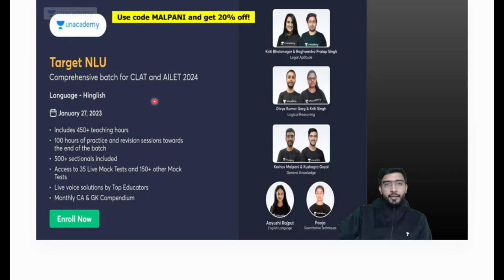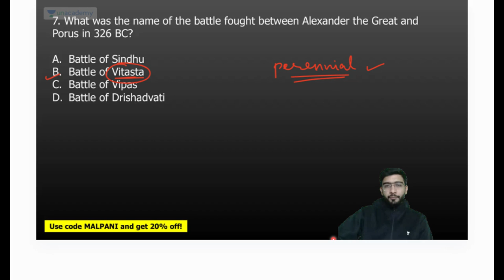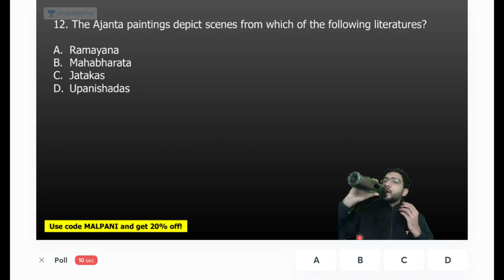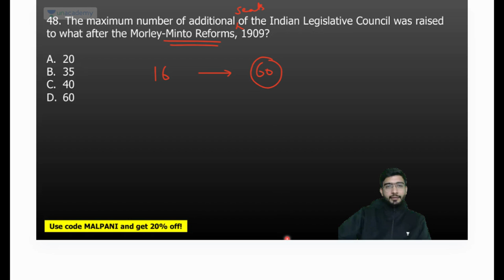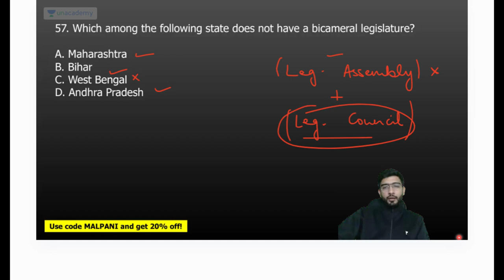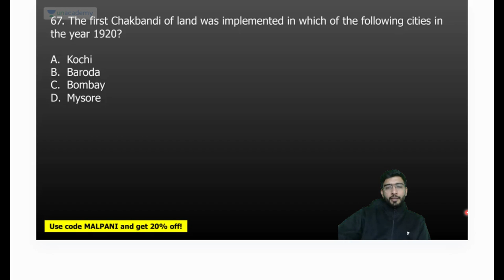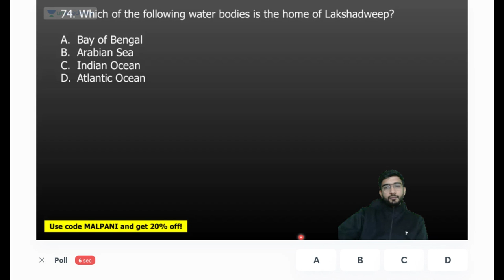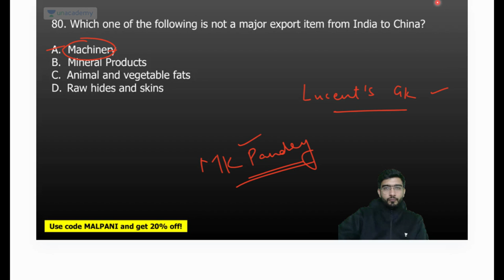🔴Part 3 - MHCET, DULLB, SLAT |General Awareness MCQ😱|इस बार QUESTIONS यही से बनेंगे 🤩|Unacademy CLAT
In this session, Keshav Malpani would be discussing about the most important MCQ for General Awareness which would be helpful for the aspirants who are preparing for MHCET, DULLB, SLAT and CLAT.

mhcet 2023 revision
revision oneshot
mh cet law 2023 general awareness
mh cet law 2023 english questions
mht cet online classes 2023
mh cet law general awareness 2023
mhtcet 2023
general science mcqs
lr revision
mh cet rapid revision
mh cet revision
mh cet 2023 preparation
mh cet preparation 2023
mhcet 2023 preparation
cmat registration 2023
revision videos
unacademy
unacademy clat
unacademy law
unacademy LIVE